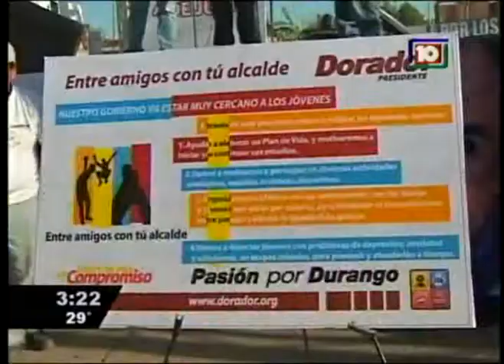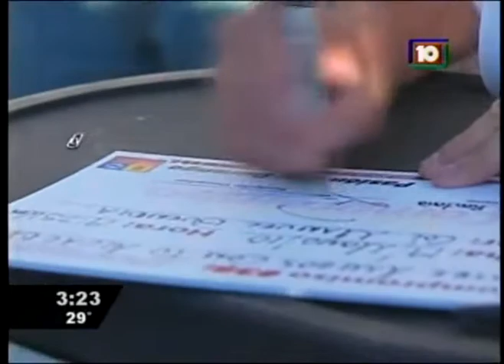Rodolfo Dorador - Tiempo y Espacio - Compromiso No. 38 Entre amigos con tu alcalde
Como Presidente Municipal, los jóvenes encontrarán en mi, a un amigo que les ayude a resolver sus problemas, por eso implementaré el programa Entre amigos con tú Alcalde, para escuchar a los chavos del municipio, y atender sus necesidades e inquietudes, así lo señaló Rodolfo Dorador próximo Presidente Municipal por la coalición Durango nos une.